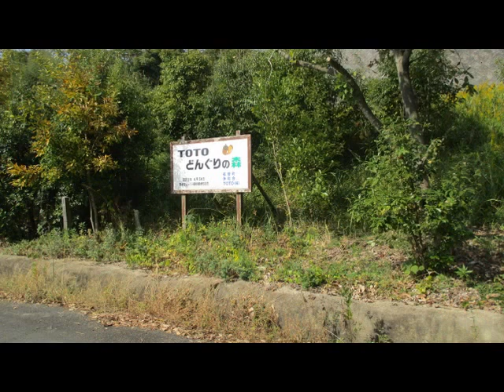秋の陽を集める福智路 ① 福岡県福智町弁城